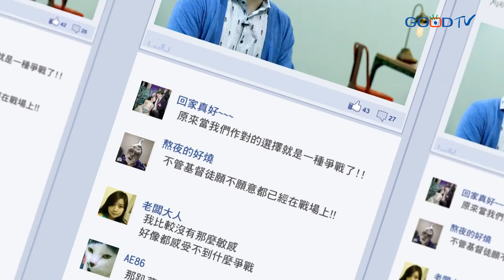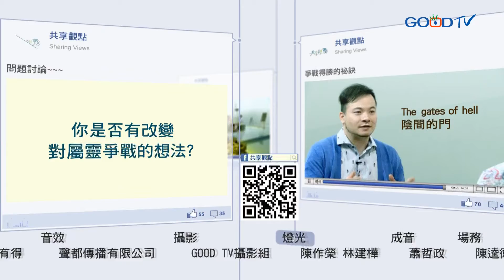屬靈爭戰只有牧師才能做？和你分享得勝的祕訣！ ‖ 廖文華 周巽正 ( feat. 連加恩)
馬太福音16:19我要把天國的鑰匙給你，凡你在地上所捆綁的在天上也要捆綁，凡你在地上所釋放的在天上也要釋放。陰間的權勢它原文是門，門不是一個攻擊的，門是防衛。換句話說其實攻方是我們，守方是仇敵魔鬼，我們必須要有一個正確的思維。